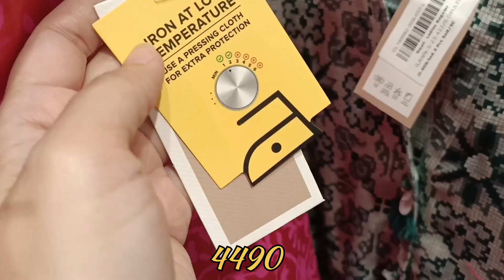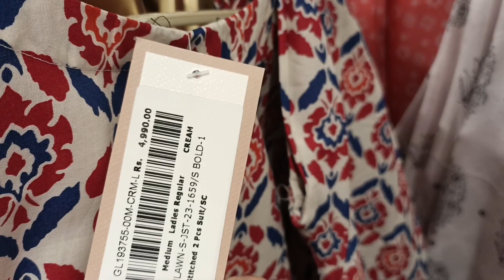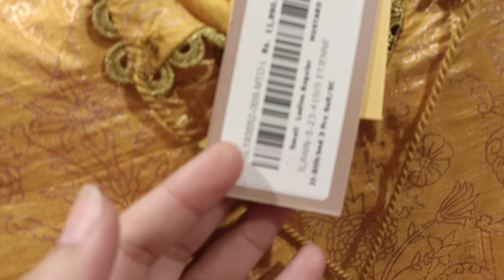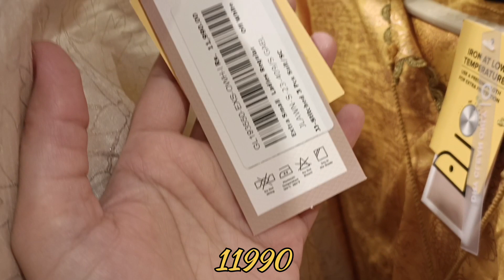J.Junaid Jamsheed Eid Collection 2023 on sale سال کی سب سے زبردست کلیکشن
J.Junaid Jamshed New Summer 3 pcs stitched collection 2023

J.
J. Factory
J.online
J.official
Sale 2023
j.junaid Jamshed summer lawn new collection
2023
j. summer gala sale 50 off/j.summer collection
2023 j. summer sale#j.50 sale
j. sale today
sale today
Sale today
Sale
Sale 2023
Sale on brands
j. Junaid Jamshed EID COLLECTION 2023 J. Junaid
Jamshed festive collection 2023 J. Latest Eid
collection EID COLLECTION 2023 Summer
collection 2023